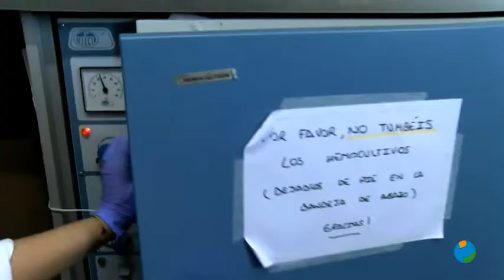LA SALUD EN TUS MANOS PGM 2X17 INFECCIONES URINARIAS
La Salud en tus Manos es un programa  dedicado a la promoción de hábitos de vida saludable, el conocimiento de las enfermedades y la repercusión de éstas en la persona desde el punto de vista social.  El doctor Juan Madrid dirige y conduce el programa.